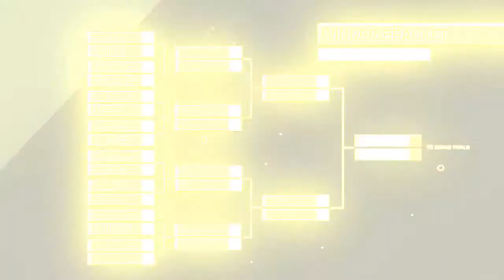Mortal Kombat X: ESL Top 16 - Season 3 Highlights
Highlights of the Top 16 of ESL Mortal Kombat - Season 3.